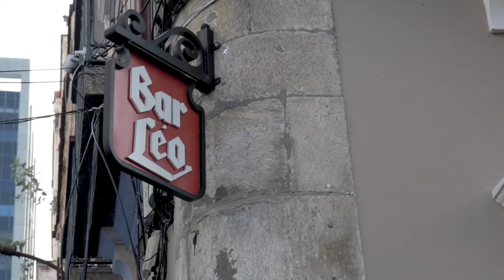MESA VIVA - Tarcísio Motta (Vereador do Psol)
O vereador conversou com a equipe do DIÁRIO DO RIO sobre os mais variados assuntos. Entre eles, a prefeitura de Marcelo Crivella, a conjuntura da política nacional, Vasco da Gama, carnaval, vida pessoal e mais, muito mais. Logicamente tomando um chopp gelado no Bar Léo.

Mesa Viva é um programa de entrevistas do Diário do Rio, com o apoio do Bar Léo, gravado no descontraído ambiente, com boa comida e um chopp único no centro do Rio de Janeiro, Rua do Ouvidor!

DiariodoRio
Equipe: Felipe Lucena, Antônio Mariano